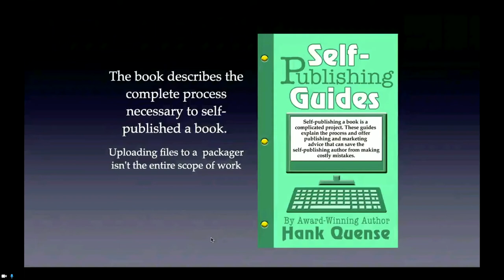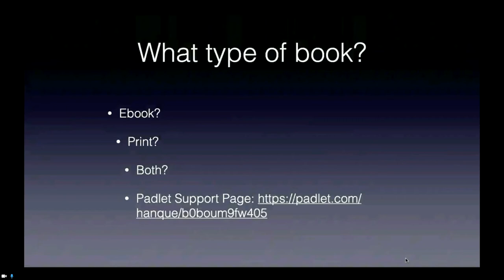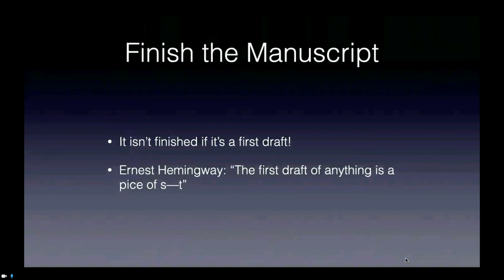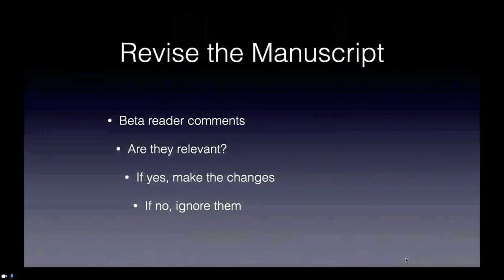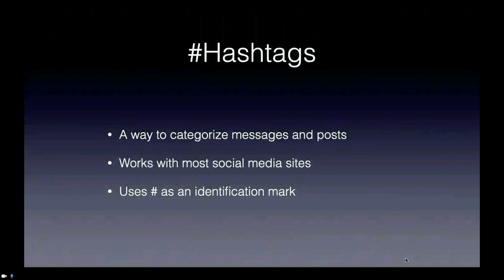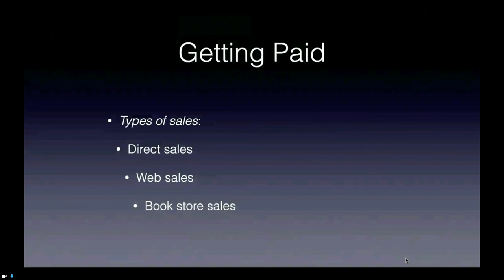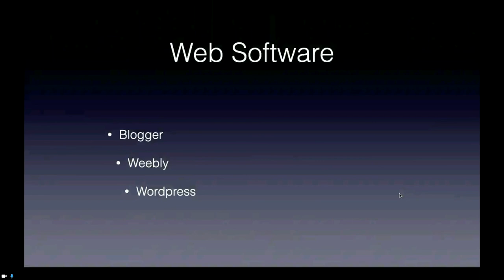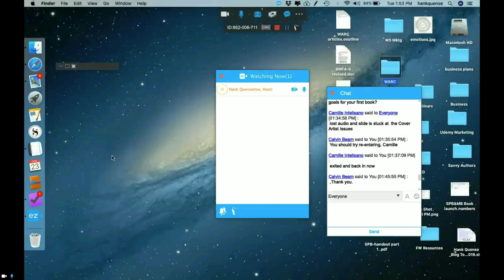How to Self-Publish and Market a Book - Part 1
Are you working on writing a book? Have you written a book and are considering publishing options? Are you curious about how self-publishing works?
This two-part lecture series integrates the self-publishing and book marketing into a unified project. It teaches how to produce a quality book package to contain their quality content, and get it marketed.
This lecture is led by local satirical fantasy and sci-fi author, Hank Quense.

This is Part One of a Two-Part series.